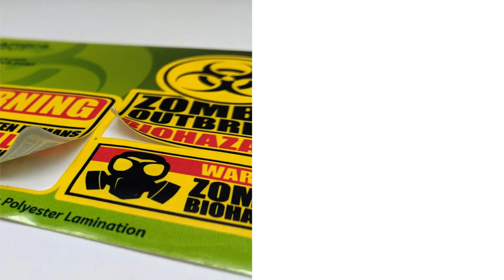Protecting Decals from Corrosive Chemicals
What superpowers do your labels need? (Hint: We have the answers.)